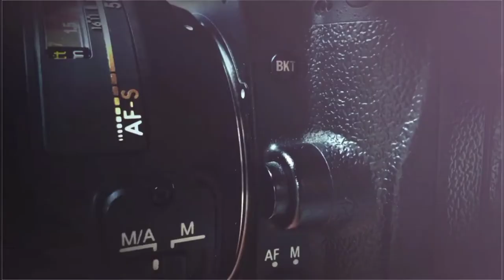Top 50 car pose for man || new car style photo || best car photo 2022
Hi I'm Abir. Today's video has been given all the pictures with new style. All the great photoshoots. You can also style by looking at these pictures. You can watch many more videos like this on my youtube channel. You can see the link below if you want.